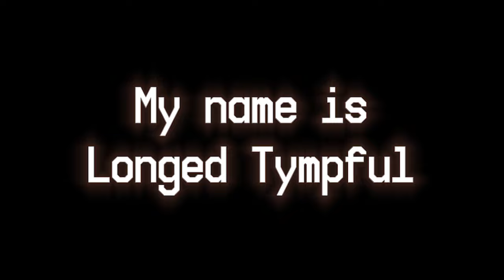One Week at Flumpty's Fan-Made Third Trailer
Finally